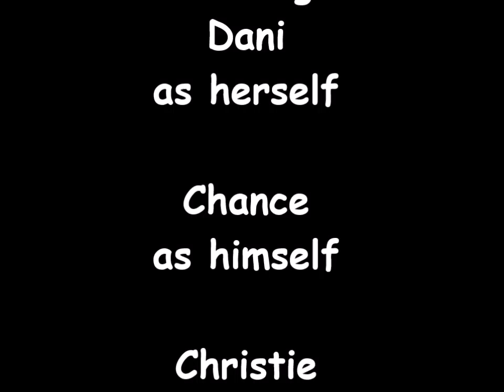Barn Chores at Geek Acres